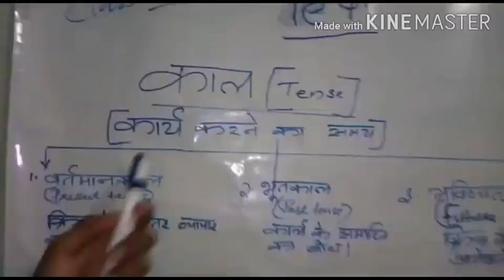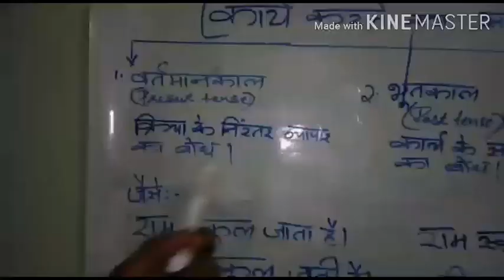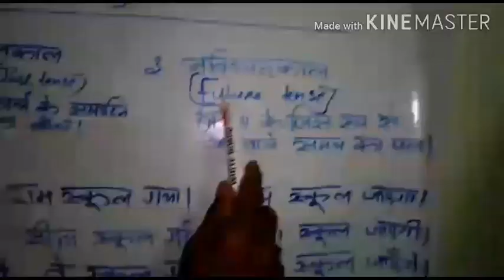Hindi Grammar class by Ms.Sindhukumari